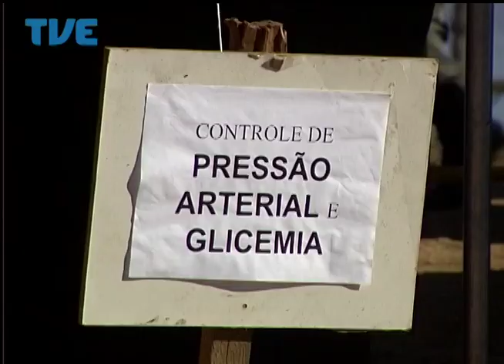Jornal da TVE - Primeira Edição - 03/06/14 Bloco 2